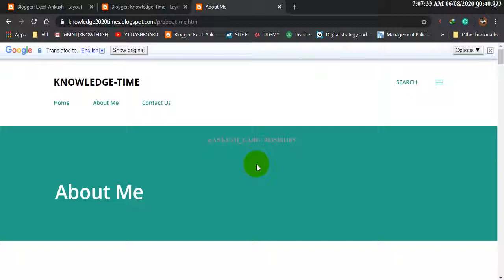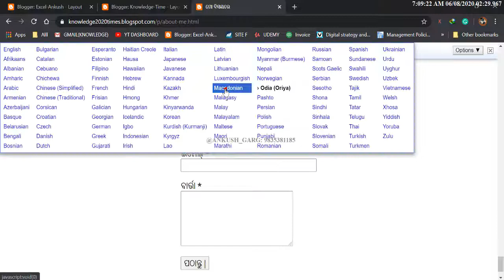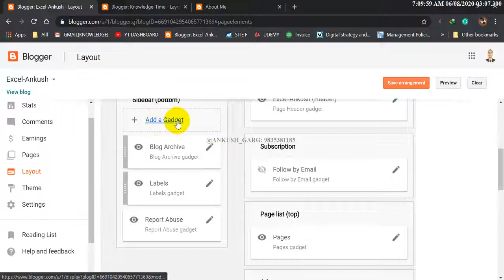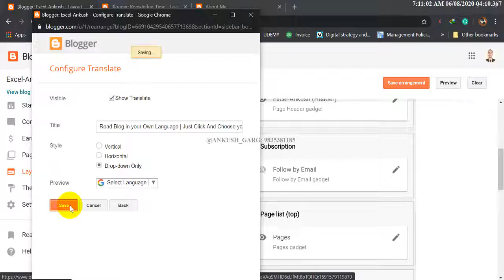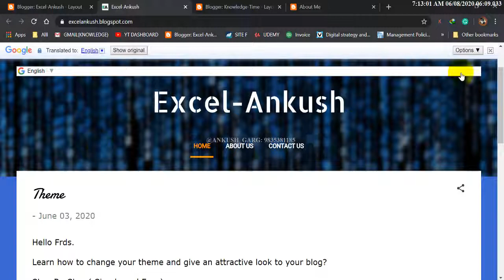Translate your blog in 110 languages? | Blog Step By Step For Beginners | Ankush Garg Tutorials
Basic Setting of Blog Step By Step For Beginners Ankush Garg Tutorials knowledgekidunia
How to Customize theme in Blog Step By Step For Beginners Ankush Garg Tutorials knowledgekidunia
How to design and change the favicon?

How To Start A Blog: Step By Step For Beginners
"Publish your passions, your way
Create a unique and beautiful blog. It’s easy and free."